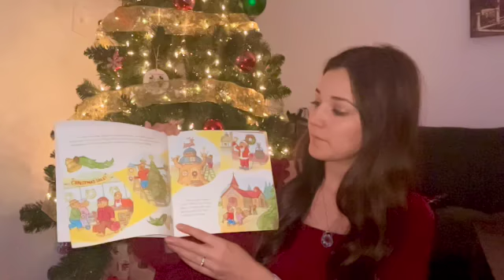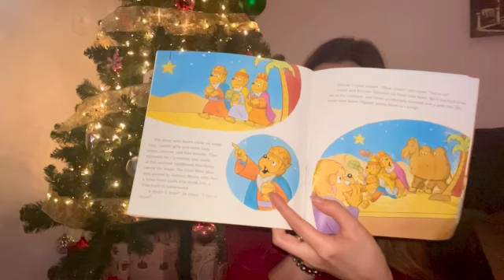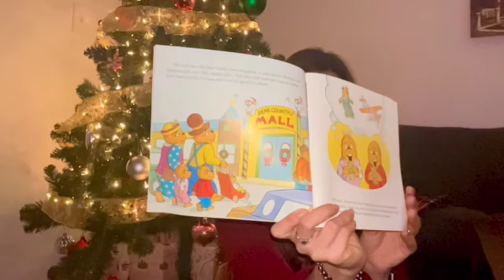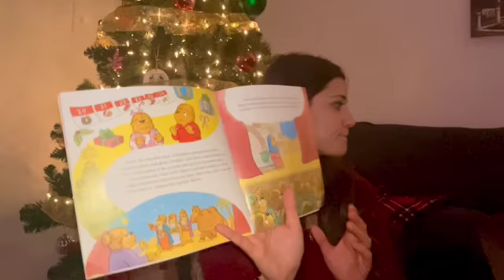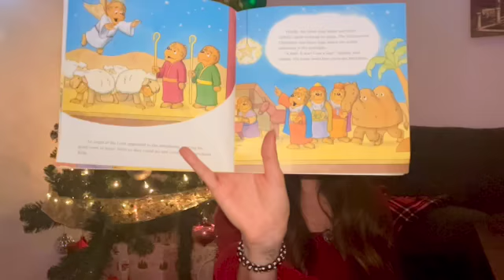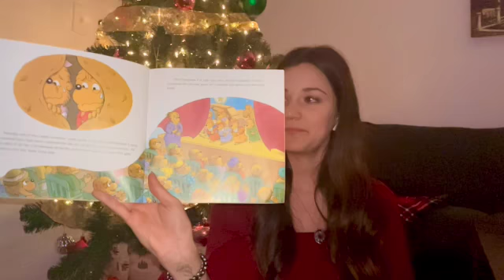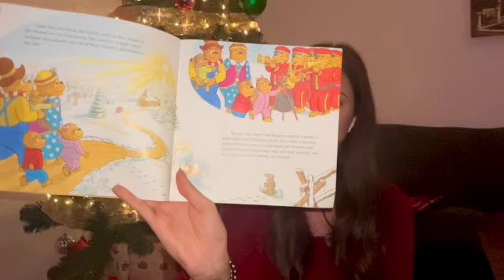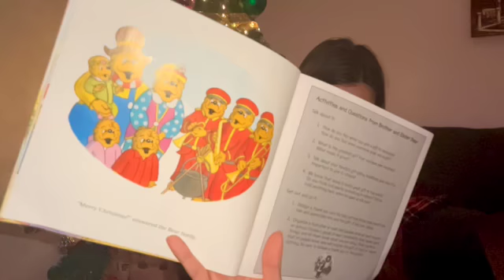The Berenstain Bears "The Joy of Giving" Read Aloud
I hope you enjoy #4 in Mrs. B's Christmas Read Aloud Series!